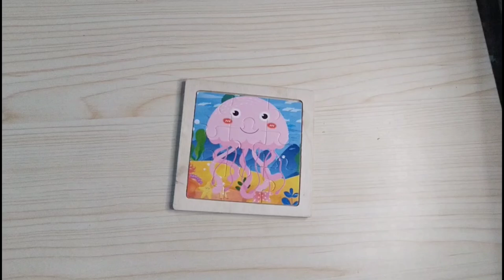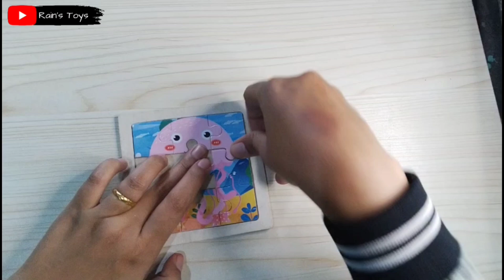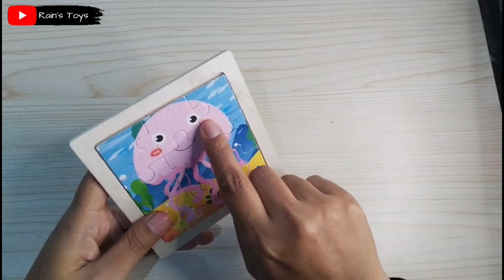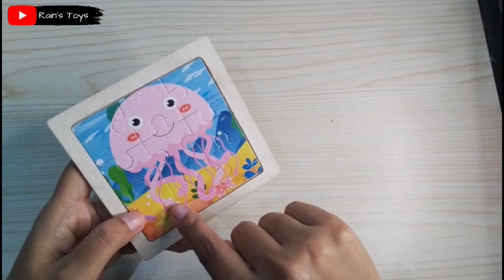How to Assemble the Jellyfish Puzzle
The benefits of playing puzzles for children:
1. Sharpen and train memory
2. Stimulate motor skills
3. Train concentration
4. Train patience
5. Train children to solve problems
6. Train social skills
7. Increase self-confidence